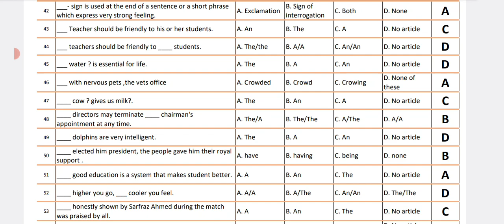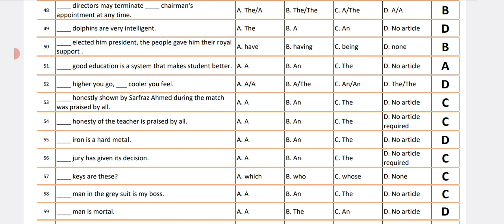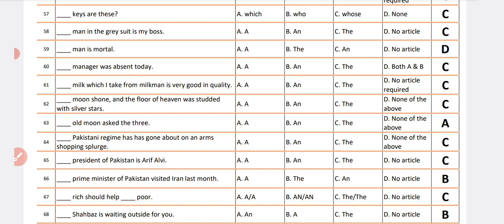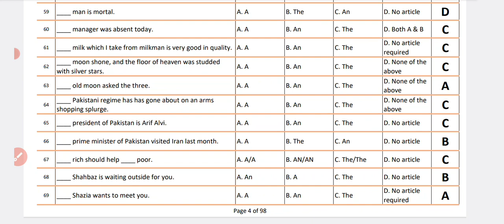English MCQs | Grammar MCQs for all Competitive exams | English Grammar MCQs for PPS, Educators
English Grammar mcqs for all Competitive exams.